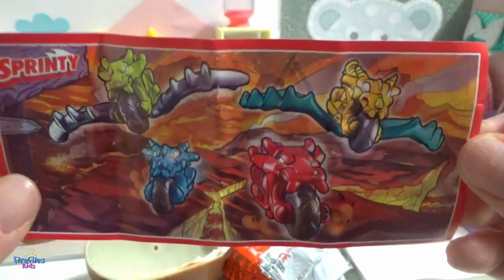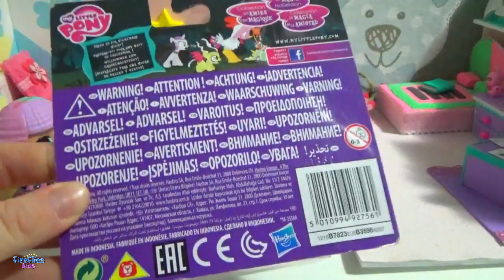Jocuri 1- Cauta indiciile catre surpriza Fireflies kids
De aici puteti cumpara Poopsie Unicorn Surprise
Mall/Display LOL Surprise
LOL Surprise Fashion Crush
LOL Surprise
LOL Confetti POP
Pentru a cumpara bilele LOL sau alte accesorii LOL apasati aici:
Asternuturi pentru copii cu LOL Surprise
Perna pentru copii cu Diva LOL Surprise
Tricou cu Papusile LOL Surprise
Ghiozdan cu LOL Surprise

The Badge Factory Badge Pin Design Kit
Pix sirena

Lego Friends Spital
Patura coada de Sirena
Castel My Little Pony

💃Papusi Barbie:
Barbie cu bebelusi gemeni
Barbie face pizza
Barbie care isi schimba culoarea parului
Barbie cu catelusi

🍰Setul play-doh:
Set de facut cupcakes
Set cu Mixer de bucatarie

😺Animalute LPS (Littlest Pet Shop)
Salon de infrumusetare
Casuta LPS

🎁Hatchimals
Oua mici cu surpriza
Oua cu jucarie de plus mare

🚓Patrula catelusilor - PAW PATROL
Figurine cu catelusi
Figurine cu toata patrula catelusilor

😍Fireflies Kids
Desene animate pentru copii in limba romana